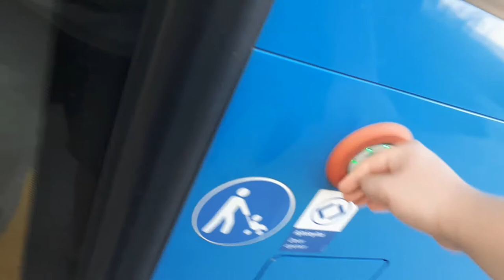VOLVO 7900A HYBRID - MYK-387 - 169E - Árpád utca - Ráday Gedeon tér